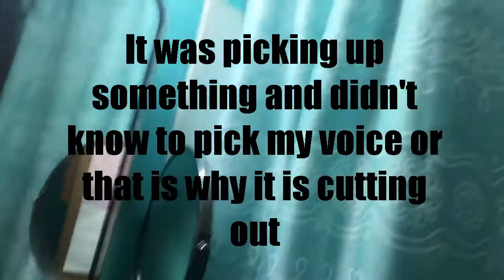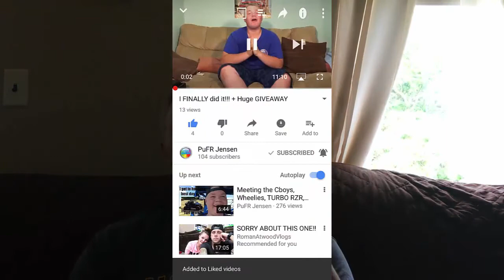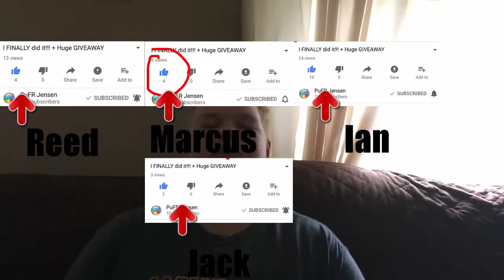I've got something HUGE to tell YOU!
hey you people of the description make sure to enter to win the fidget spinner on twitter